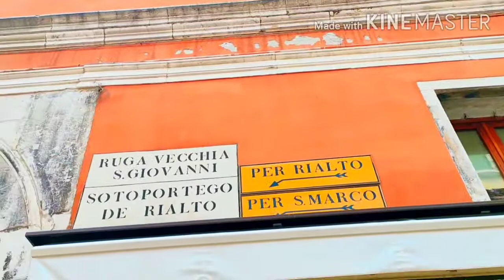Venice Italy - shot on Redmi k20 pro with Zhiyun smooth q| summer 2020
This Venice travel film shot on Redmi k20 pro with Zhiyun smooth used zy play app without any external lens

I spent one day in Venice and it was a good experience. Narrow streets of Venice, Gondola ride and bridges are awesome. The 8 Most Famous Bridges in Venice · Bridge of Sighs · Rialto Bridge · Academy Bridge · Scalzi Bridge · Calatrava Bridge · Ponte delle Guglie.